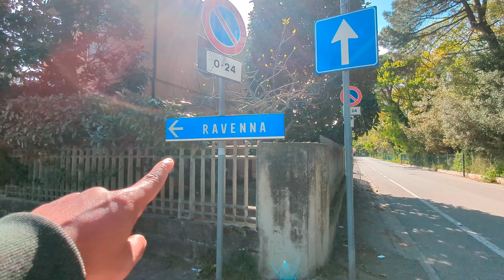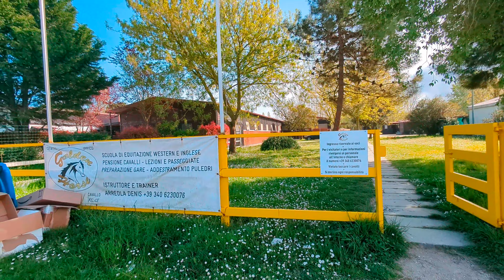ইটালীৰ গাঁৱত _Tani Ko_ Italy's Unseen place visited by Tani Ko/ great experience April 3, 2023